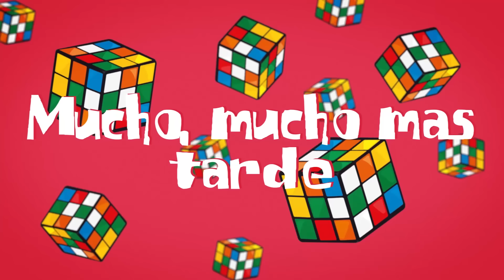EL ULTIMO EN SALIR DEL JACUZZI GANA 10.000 EUROS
Nos vamos a meter en el Jacuzzi de Agua muy caliente de la habitación de Nico y haremos el reto del último en salir GANA!! Like por el Jacuzzi ;-P

Un besazo!